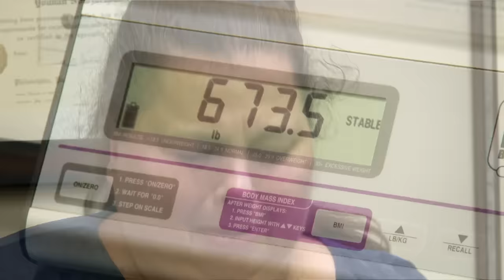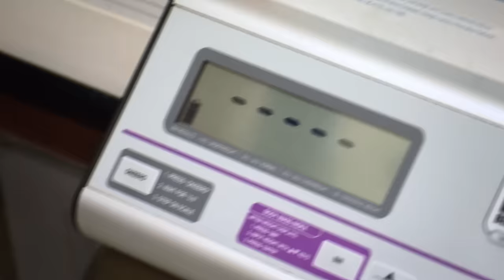Overweight Woman Can't Believe She's Almost 700 lbs When All She Eats Is Junk | My 600-lb Life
Pauline can't believe that she weighs almost 700 lbs when all she eats is junk food. Now, she's moving to Houston with the hopes of losing weight.